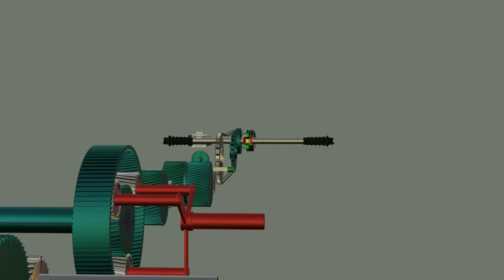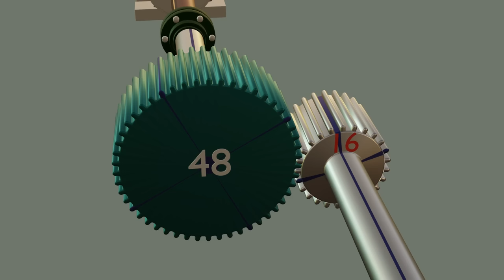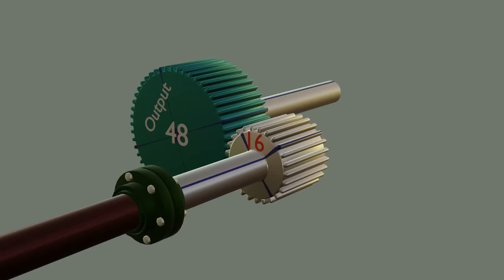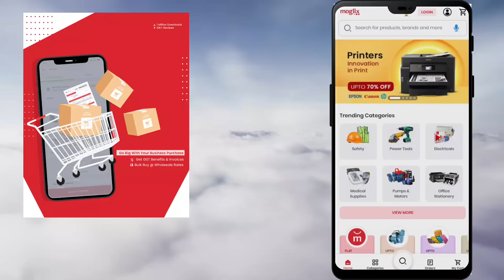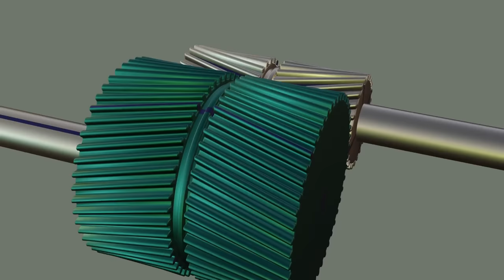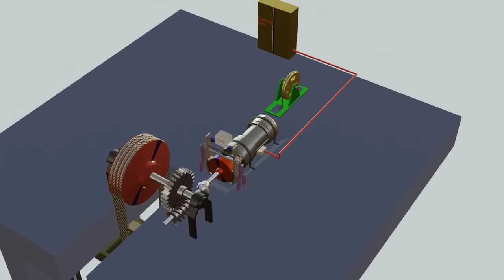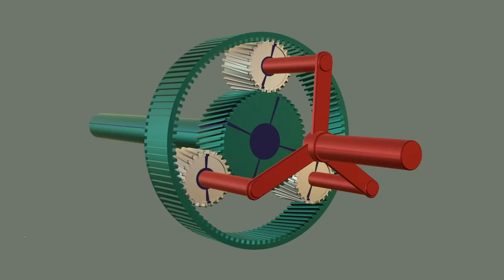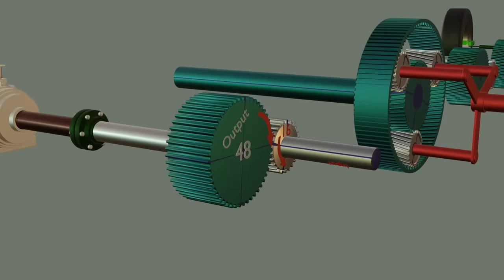All Types Of Gear And Applications - 3D Animation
About Video:-

     Mostly there are 3 methods of power transmission in the mechanical industry, belt drive, chain drive, and gear system.
     The problem of slippage comes in the belt drive, so gradually the gear system developed and the problem of slippage in the gear system became zero.
   In chain transmission, when the distance between two gears is more than it is used.
       In this video, different types of gear systems such as planetary gear system, differential gear system, bevel gear, spur gear, helical gear, worm gear, and basic terminologies related to gears, such as gear ratio, gear mesh, are explained in detail with the help of 3D animation.   There are also applications, which have been explained with examples.

what is a gear ratio
spur gear
helical gear
double helical gear
herringbone gear
bevel gear
differential gear system
worm gear
internal gear
planetary gear system
belt drive
sprocket gear

Reference video:-